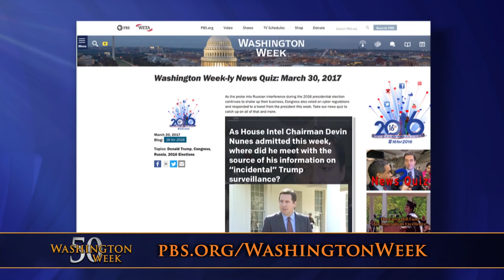DNC chair shakes up staff, Gorsuch vote nears, Ivanka’s new job and Trump’s life at Mar-A-Lago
Staff at the Democratic National Committee were asked to resign this month as the new Chair Tom Perez tries to regroup after the 2016 election. The Senate will vote next week on Supreme Court nominee Neil Gorsuch. Even with two Democratic votes, he still faces a filibuster. President Trump’s Daughter Ivanka is taking an official, unpaid job in the West Wing, and NBC’s Kelly O’Donnell reports the on the president’s life at his exclusive club in Florida.